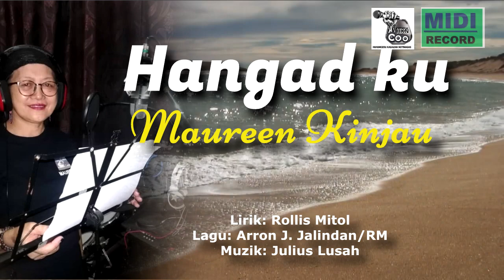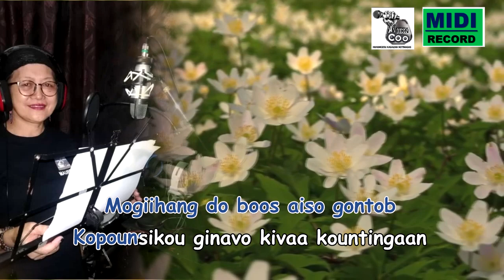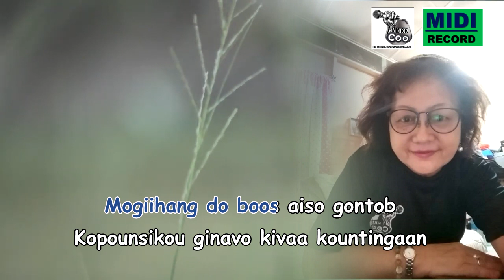Maureen Kinjau - Hangad ku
HKN Vol.1